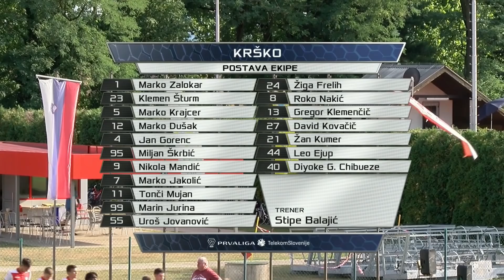2. krog: Aluminij - Krško 4:2 ; Prva liga Telekom Slovenije 2017/18